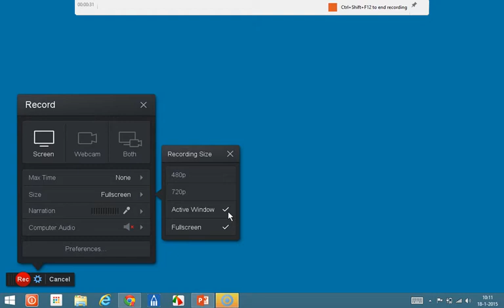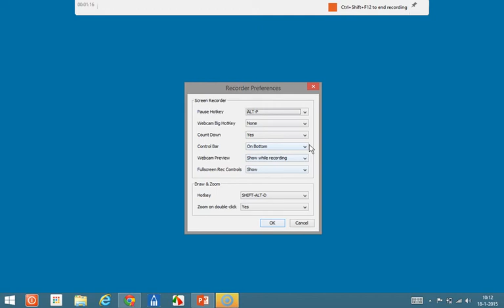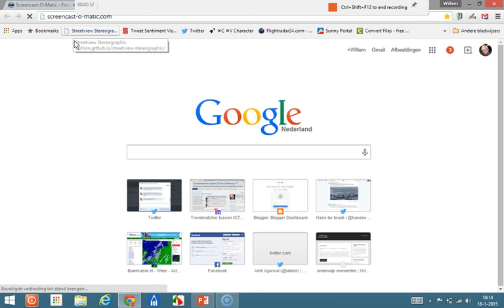Screencast-o-matic demo op Prowise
Deze screencast is gemaakt met behulp van Offfice Mix.